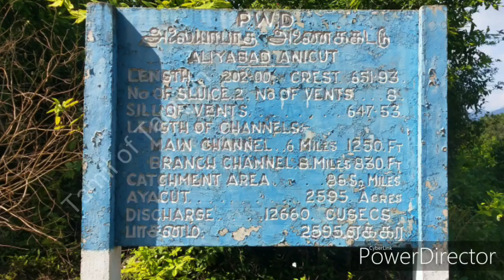Haaliyabaath Dam( in Padavedu) in Tamil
தமிழ் உள்ளங்கள் அனைவருக்கும் வணக்கம்

Tamil of Tamilan

** Games, News, Gk, offers, Home city **